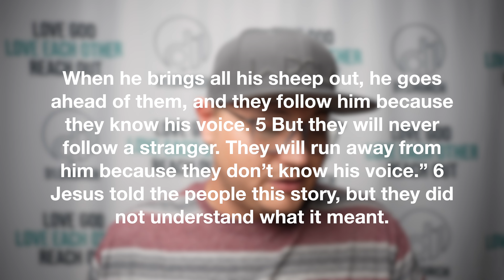Who is Jesus 3 | Jerran Duty | Above Average Youth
Who do YOU believe Jesus is? Your answer to this question is the MOST important decision you can make. It separates you from every other religion, so why don't we see who Jesus calls himself?